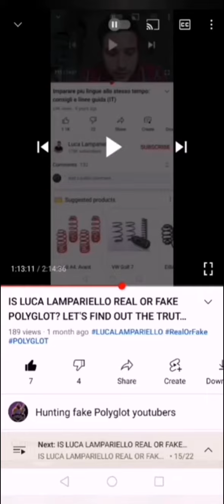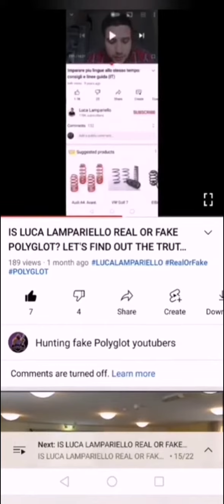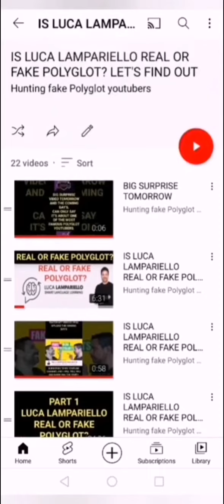LUCA LAMPARIELLO SPEAKING 15 LANGUAGES (CHECK OUT MY PLAYLIST). SEE THE TRUTH. WELCOME TO MY CHANNEL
For those people saying that Luca Lampariello is from Italy and can speak 15 languages. Let them watch my Luca Lampariello Playlist videoes and see the truth.
If you still believe he is from Italy and can speak 15 languages.
Then 😂😂😂🤣🤣🤣🤣🤣🤣🤣🤣